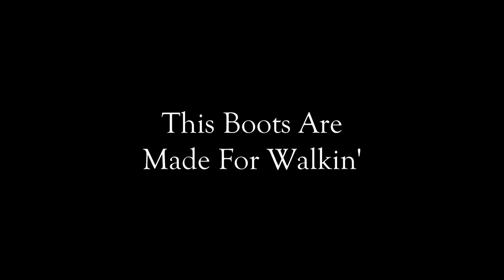These boots are made for walkin' Pilar Calvo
Actriz y voz: Pilar CALVO
Bajo: ESTEBAN CABEZOS
Guitarra: IÑAKI ARILLA